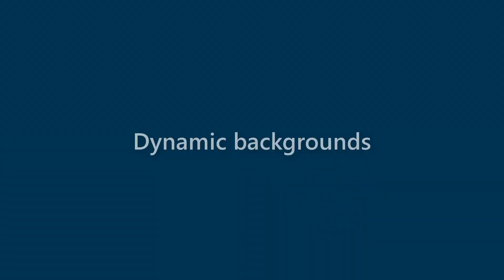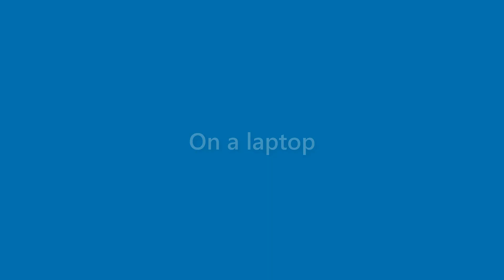Thelma Riggs - appearance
Name Look - Thelma Riggs - appearance. In this video we present "Thelma Riggs" name look and feel in various scenarios.
This video will cover:
How does "Thelma Riggs" look as a personal letterhead?
How does "Thelma Riggs" look on a business card?
How does "Thelma Riggs" look on a computer/laptop screen?
How does "Thelma Riggs" look with different background colors?
How does "Thelma Riggs" look with various fonts?